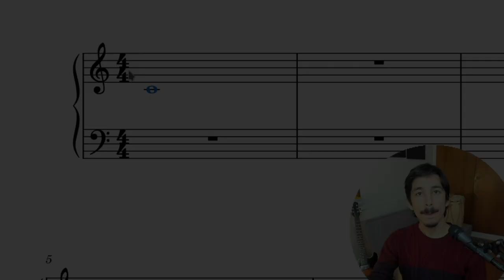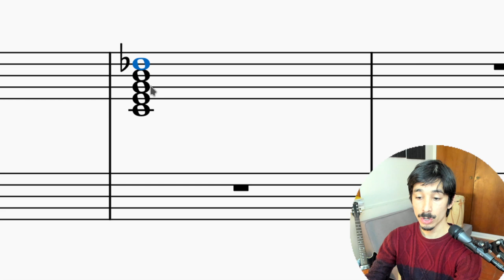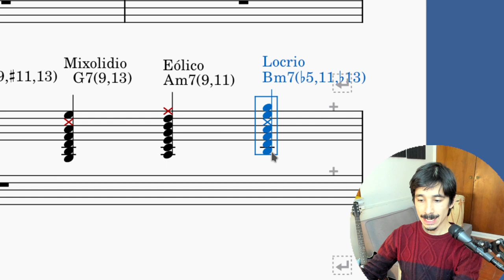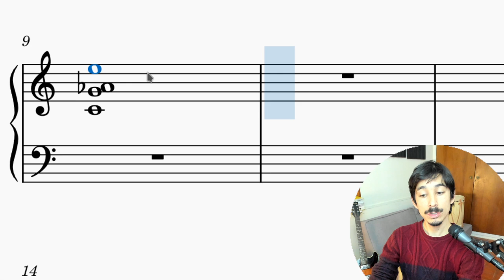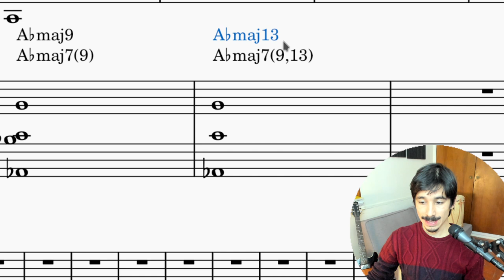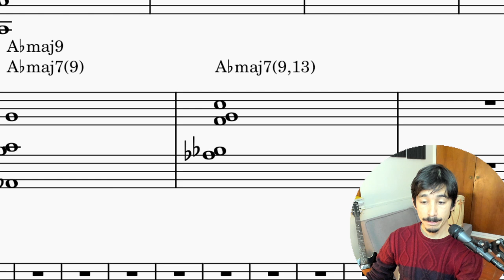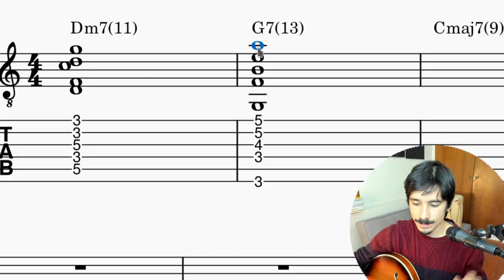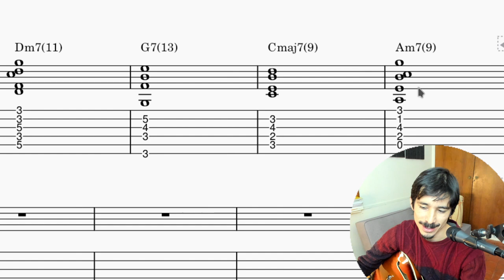ACORDES EXTENDIDOS o con TENSIONES: uso y abuso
Tod@s apuntan tarde o temprano a los acordes con novena, oncena, trecena y todo eso: los famosos acordes extendidos o acordes con tensiones. Hoy te enseñaremos a usarlos como un PRO: con consciencia, sensibilidad y conocimiento.
👉 Más información sobre nuestro Ciclo 2 en Composición musical, "Ampliando el lenguaje"
👀 Ahora, si lo que necesitas es el camino completo para convertirte en mejor compositor o compositora, chequea esto que tenemos para ti
🎸 Si quieres aprender armonía aplicada a la guitarra con un método claro y accesible,

00:00 Introducción
01:06 Concepto de tensiones disponibles y no disponibles
10:59 Disposición y enlaces
22:10 Cuidados
24:30 Conclusión